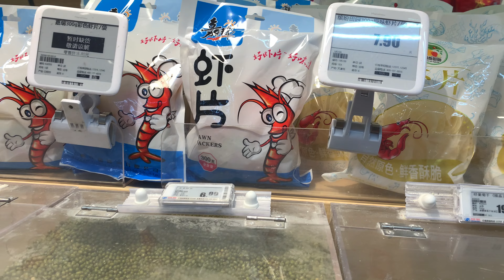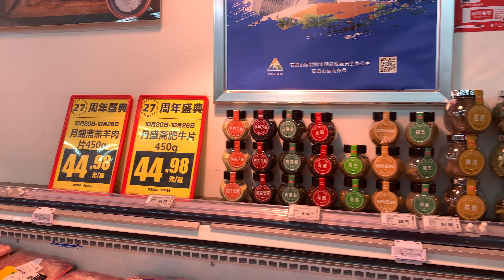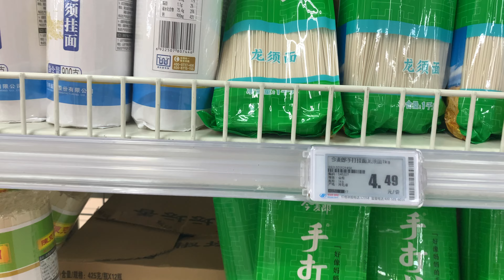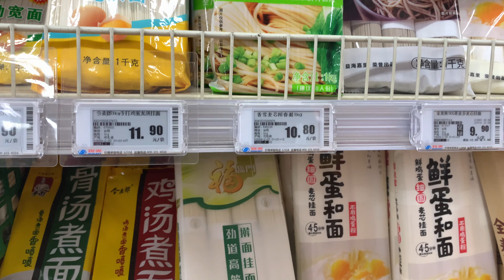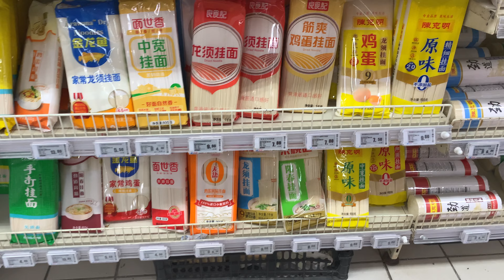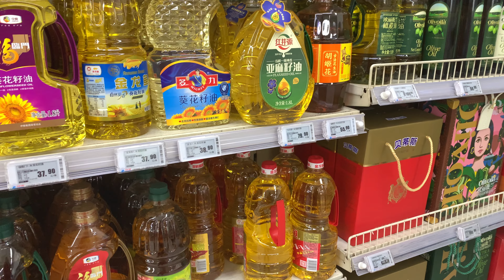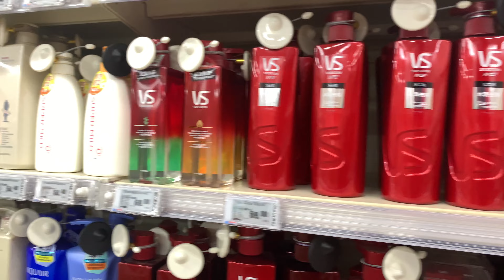「存货」小气的物美 IMG 0840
2021年10月25日 星期一 15:51

39° 54' 5.76" 北
116° 13' 50.16" 东